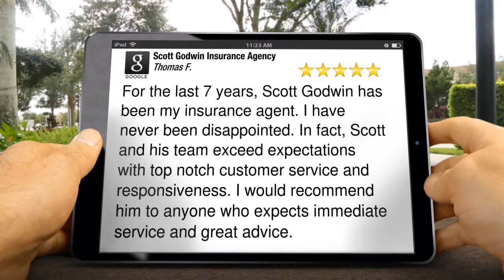Best Midwest City Insurance Agent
Scott Godwin Insurance Agency Midwest City reviews
5 Star Review

For the last 7 years, Scott Godwin has been my insurance agent. I have never been disappointed. In fact, Scott and his team exceed expectations with top notch customer service and responsiveness. I would recommend him to anyone who expects immediate service and great advice.

Scott Godwin Insurance Agency
9026 Southeast 29th Street
Midwest City OK
73150